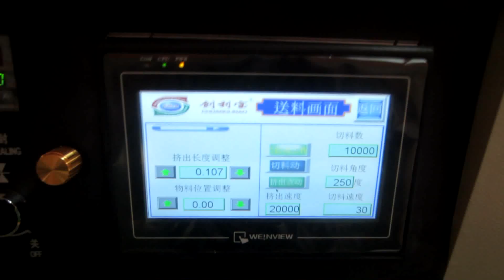25g polymer clay/ modeling clay/ AB daub clay/ play dough/ epoxy putty packing machine